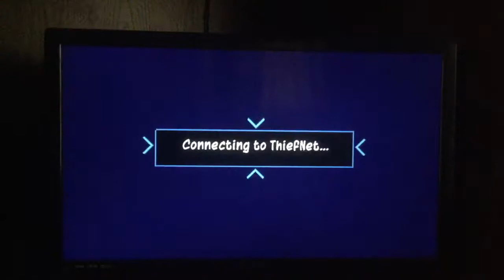Sly 3 Honor Among Thieves Playthrough: A Cold Alliance (2nd Half)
Sly 3 Honor Among Thieves - Sly Collection - Recording - Wedding Coordinator - Cameraman - hire - Job - A Cold Alliance - 2.